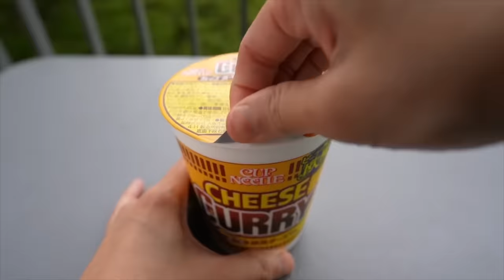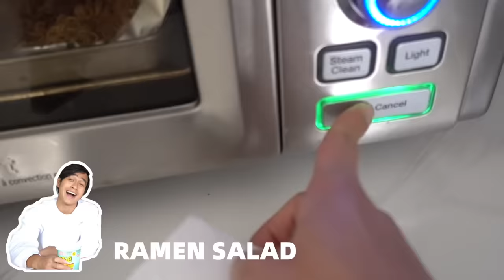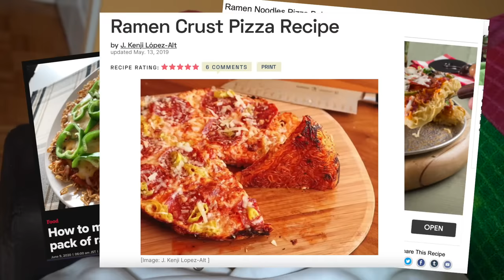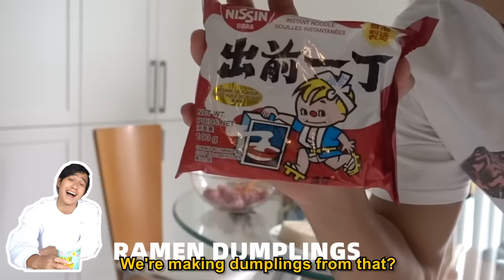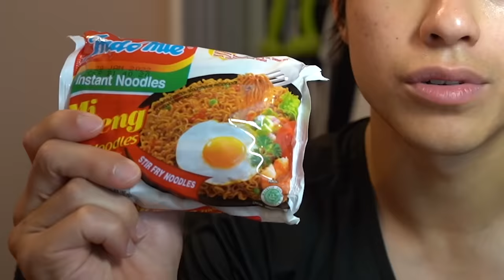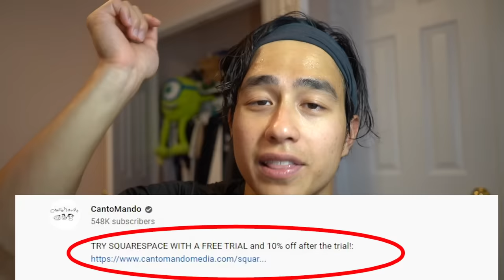I Only Ate Instant RAMEN Noodles for 7 Days STRAIGHT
🍜 Hungry? Food Videos are what you need

🧧 想聽我們講中文嗎? (廣東話普通話都有!)

EDITOR:
Evi Lai